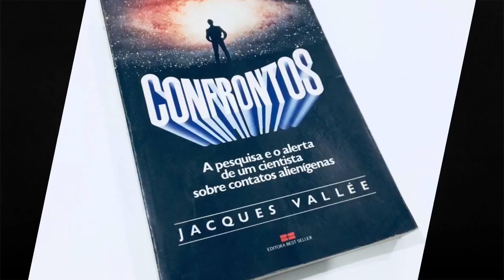O Estranho Encontro de Juan Oscar Pérez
No final dos anos de 1970, quando ainda era uma criança, o Argentino Juan Pérez, um trabalhador rural de Venado Tuerto afirmou ter testemunhado um evento ufológico. Apesar da fama que o relato da sua experiência lhe trouxe, para o camponês foi uma experiência traumática que marcou a sua vida e fez dele um ser solitário e atormentado.